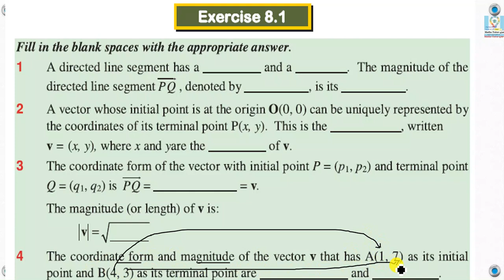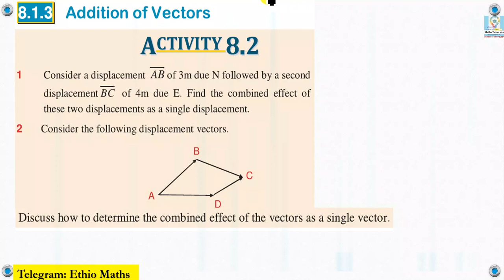Mathematics Grade 11 Unit 8 Exercise 8.1@Girma21​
Exercise 8.1
Fill in the blank spaces with the appropriate answer.
1 A directed line segment has a _________ and a ________. The magnitude of the directed line segment PQ, denoted by __________, is its __________.
2 A vector whose initial point is at the origin O(0, 0) can be uniquely represented by the coordinates of its terminal point P(x, y). This is the ___________, written
v = (x, y), where x and yare the _________ of v.
3 The coordinate form of the vector with initial point P = (p1, p2) and terminal point Q = (q1, q2) is PQ
= _____________ = v.

Math's Grade 11 Unit eight Exercise 8.1
Grade 11 Math's Unit eight Exercise 8.1

Mathematics Grade Eleven Unit eight Exercise 8.1
Grade Eleven Mathematics  Unit eight Exercise 8.1

Math's Grade Eleven Unit eight Exercise 8.1
Grade Eleven Math's Unit eight Exercise 8.1
Mathematics Grade 11 Unit eight Exercise 8.1

Math's Grade Eleven Exercise 8.1
Grade Eleven Math's Exercise 8.1

Math's Grade Eleven Chapter eight Exercise 8.1
Grade Eleven Math's Chapter eight Exercise 8.1
Math's Grade 11 Chapter eight Exercise 8.1
Grade 11 Math's Chapter eight Exercise 8.1

Math Grade Eleven Activity 8.1 and Group work 8.1
Math Grade 11 Activity 8.1 and Group work 8.1